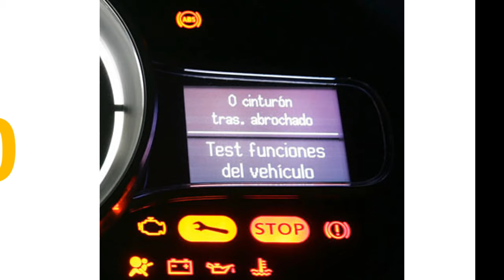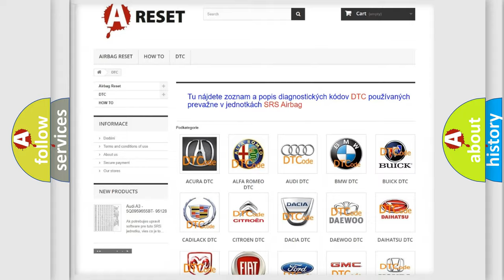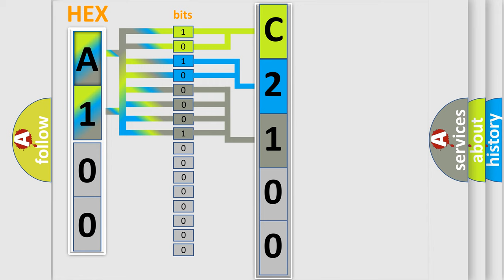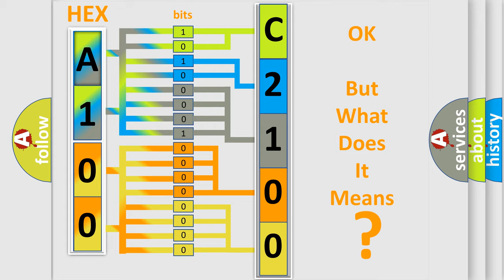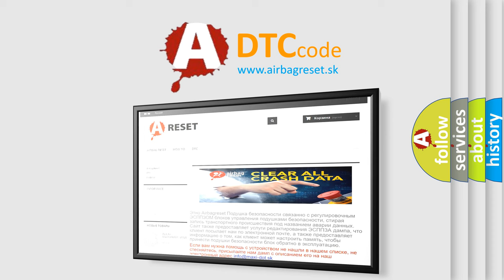DTC Jeep C2100-14 Short Explanation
Contents:
0:21 Basic DTC analysis according to OBD2 protocol standard.
1:48 Insight into programming
2:58 A diagnostically understandable description of the Diagnostic Trouble Code
3:05 Basic error definition

Make:
Jeep
Code:
C2100 14
Definition:
Battery Observation Communication Circuit Malfunction
Description: